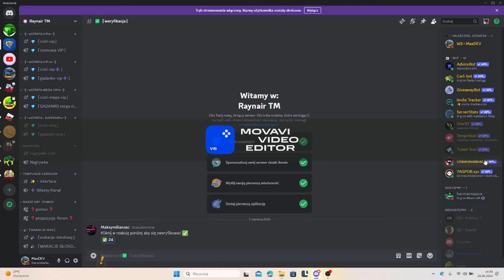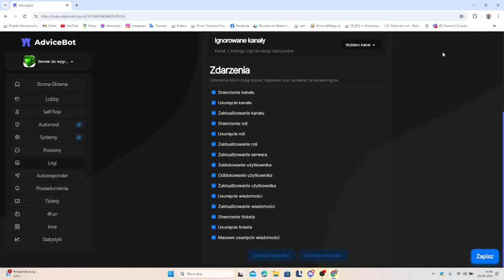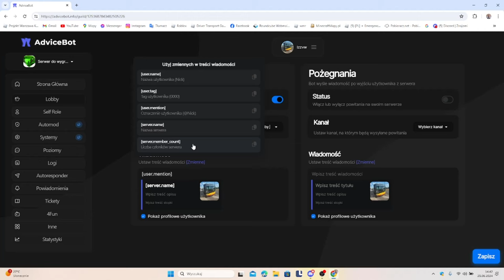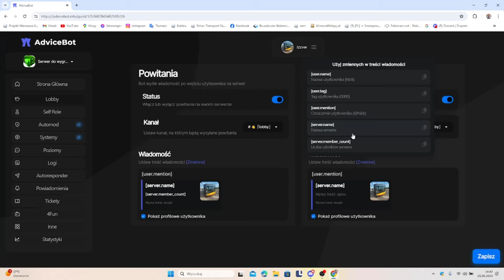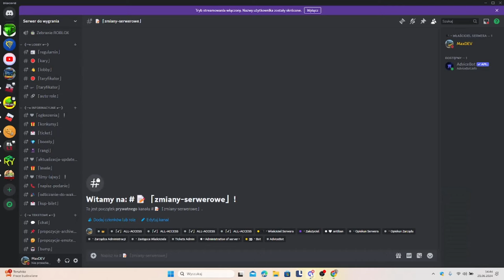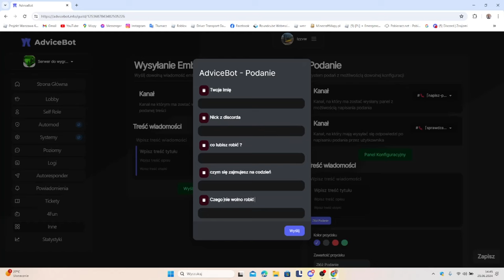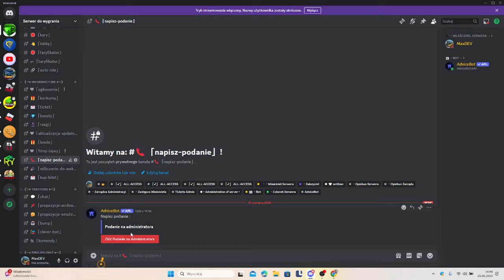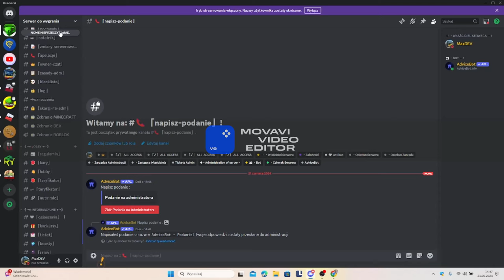OD SKRYPTERA DO DISCORD DEVELOPERA #1 - Advice Bot